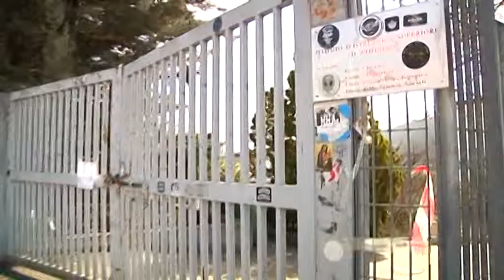L’Aquila – Cotugno, “Persi anni e soldi”